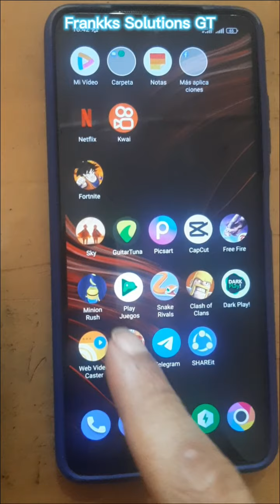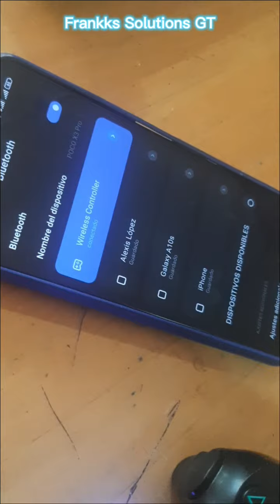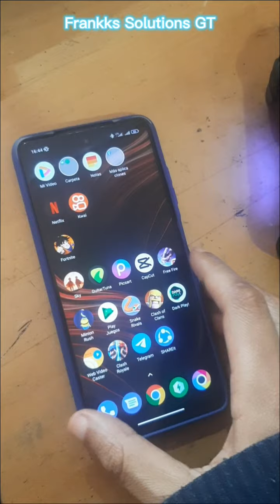✅Cómo jugar con control de PS4 en un celular o dispositivo móvil Cómo vincular control PS4 a Android